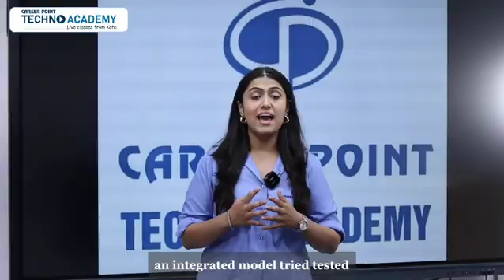Empower Your School with CP Techno Academy’s Live Integrated Program | Classes 8–12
🌟 Calling all schools! Partner with CP Techno Academy and offer your students a powerful edge with our Live School Integrated Program for Classes 8 to 12.

📚 Programs Offered:
✅ Foundation Courses
✅ NEET Preparation
✅ JEE Preparation

💻 Live, interactive classes taught by expert faculty from Career Point Kota—India’s academic powerhouse!

Why Choose CP Techno Academy?
✔️ Expert Faculty
✔️ Proven Teaching Methodology

🎯 Set your students on the path to success today.